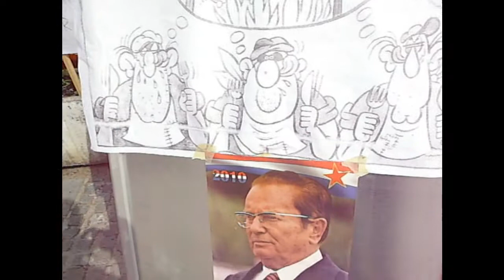VEGRAD 30.09.2010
ŠTRAJK